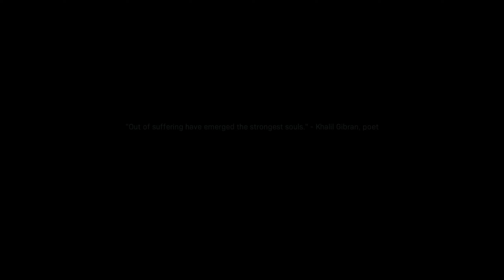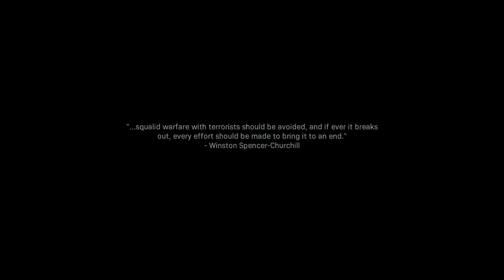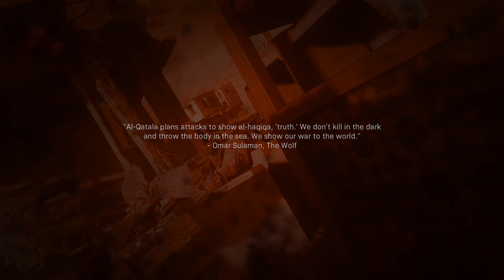I'm too blind to snipe! | Call of Duty Modern Warfare Campaign Ep. 3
After the tedious air strike mission, I finally got to the highway of death.